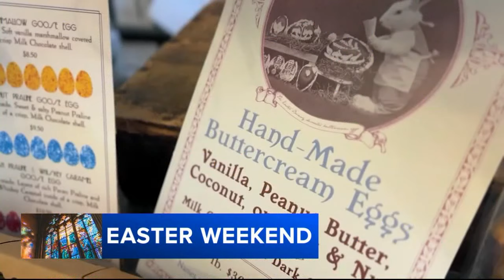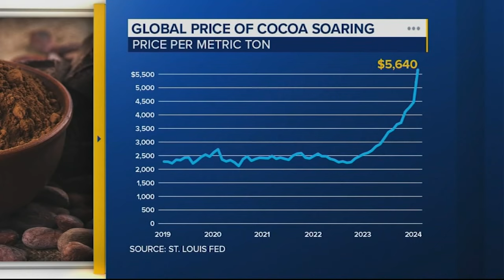Easter weekend means big business for some Philadelphia stores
The holiday weekend means big sales for some businesses like candy stores and butchers, as families get ready to prep their baskets and make Easter dinner.